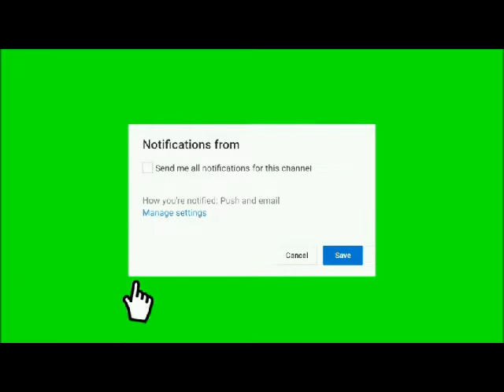PM Modi's Address to the UNGA - UNGA में पीएम नरेंद्र मोदी का संबोधन